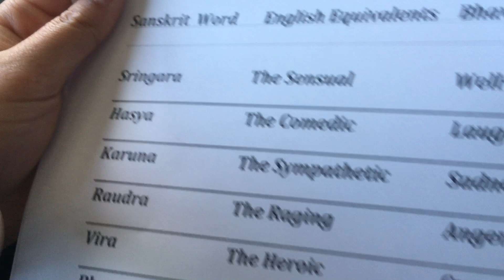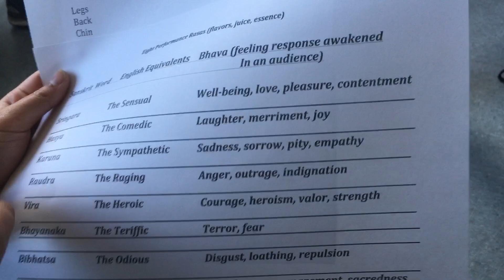Rasa to statue rehearsal process with teacher support